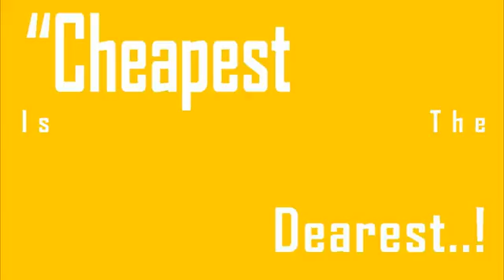4 Soils Parable